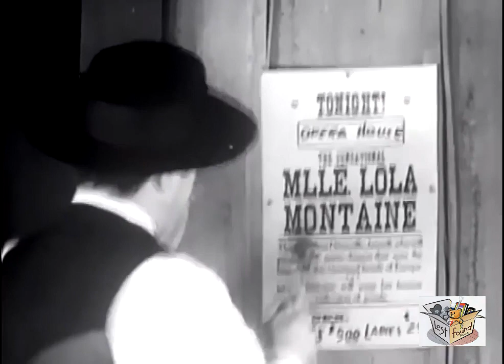YOUNG BLOOD (1932) Bob Steele, Helen Foster & Charles King | Western | B&W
Instagram: Lost n Found Films

Young Blood is a 1932 American pre-Code Western film directed by Phil Rosen and starring Bob Steele, Helen Foster, and Charles King.

SYNOPSIS
Nick is a modern day Robin Hood. But he has to split with his gang and the crooked Sheriff. When the Sheriff kills the Countess he arrests Nick. When they put the rope around his neck Nick reaches for the confession he got from the Sheriff, but it is missing.

CAST & CREW
Bob Steele as Nick, "The Kid"
Helen Foster as Gail Winters
Charles King as Sheriff Jake Sharpe
Neoma Judge as Lola Montaine
Harry Semels as Tony Murullo
Henry Roquemore as Beckworth
Henry Hall as the Mayor
Hank Bell as the Deputy sheriff
Art Mix as Ed
Perry Murdock as Hank

Written by Wellyn Totman
Produced by Trem Carr
Production company Trem Carr Pictures
Distributed by Monogram Pictures
Release date November 5, 1932 (US)
Language English